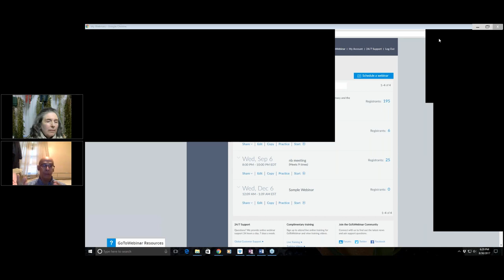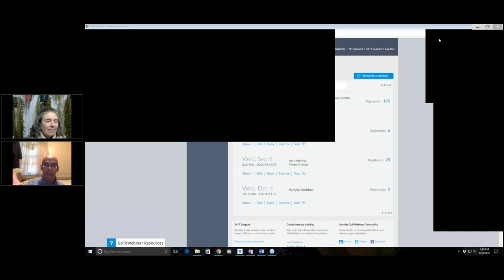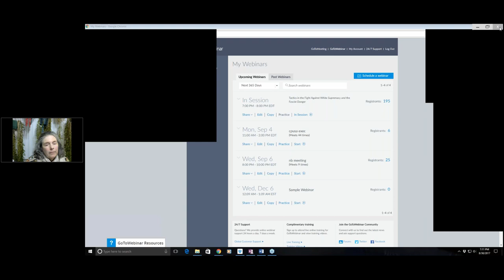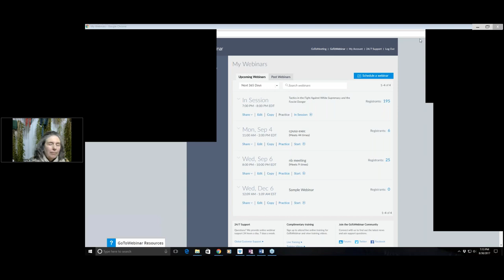Tactics in the Fight Against White Supremacy and the Fascist Danger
National Education Commission Presents Tactics in the Fight Against White Supremacy and the Fascist Danger. Presented by Joelle Fishman and Joe Sims.